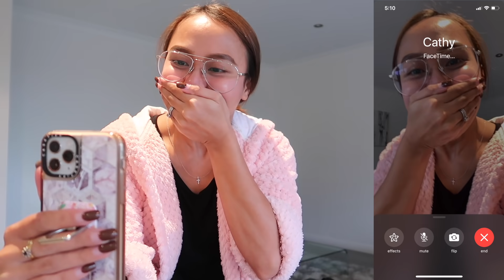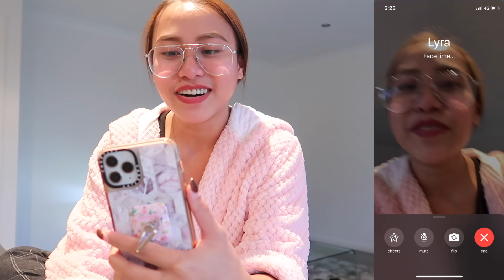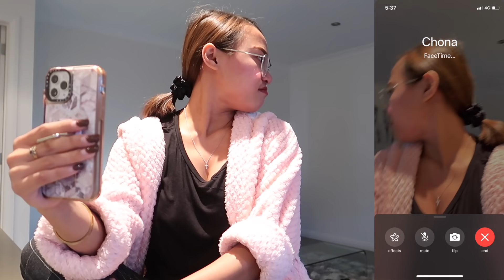TELLING OUR FRIENDS WE'RE PREGNANT! 🤰🏻BUMAHA NG LUHA! 😭❤️ | rhazevlogs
Telling our friends we're pregnant!

Name: Simply Rhaze
City: Magill North
State: South Australia
Post code: 5072
Country: Australia

Rhaze